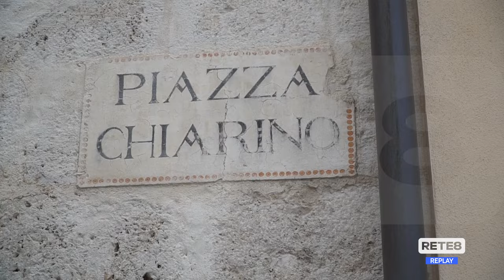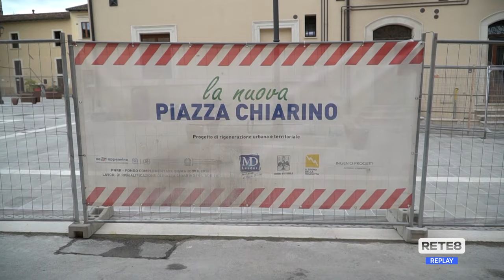L'Aquila - Domani riapre Piazza Chiarino